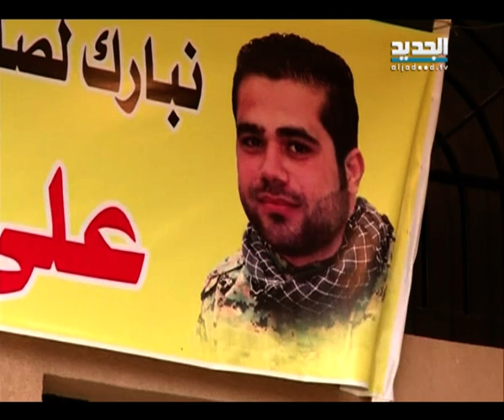تشييع مراسل قناة المنار الشهيد حمزة الحاج حسن في شعث بالبقاع